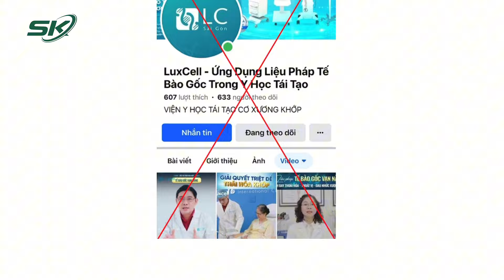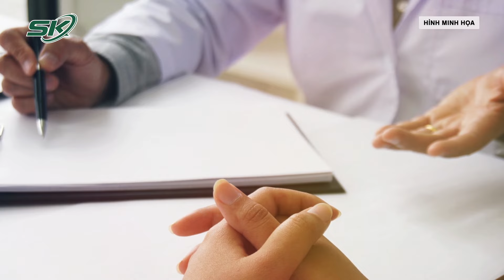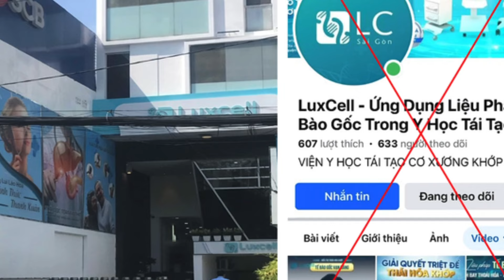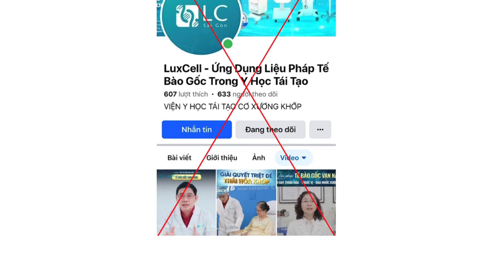Cơ Sở Dịch Vụ Tắm Hơi, Massage Ngang Nhiên "Lấn Sân" Điều Trị Liệu Pháp Tế Bào Gốc | SKĐS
SKĐS | Mới đây Thanh tra Sở Y tế phối hợp Phòng Y tế Quận 3, Ủy ban nhân dân Phường 10 và Công an Phường 10, Quận 3 tiến hành kiểm tra cơ sở có biển hiệu LuxCell International Clinic, địa chỉ 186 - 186A Cách Mạng Tháng Tám, Phường 10, Quận 3. Đây là một hộ kinh doanh do Ủy ban nhân dân Quận 3 cấp ngày 29/3/2024 (do ông N.V.T. làm chủ hộ) tại địa chỉ tầng 1, 2, 3, số 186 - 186A, đường Cách Mạng Tháng Tám, Phường 10, Quận 3, với ngành nghề kinh doanh là xăm, phun, thêu trên da không sử dụng thuốc tê dạng tiêm; dịch vụ tắm hơi, massage, đánh mỡ bụng, làm thon thả thân hình; cắt tóc, gội đầu.

Mời quý vị và các bạn xem thêm: Bụng Chướng Nhiều, Ấn Đau Do Sốc Nhiễm Trùng Do Hoại Tử Ruột | SKĐS